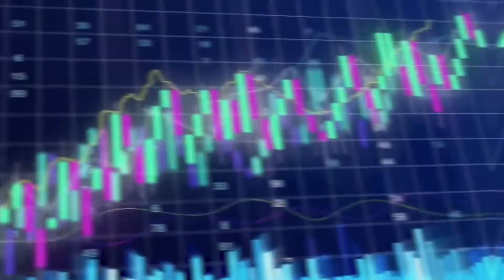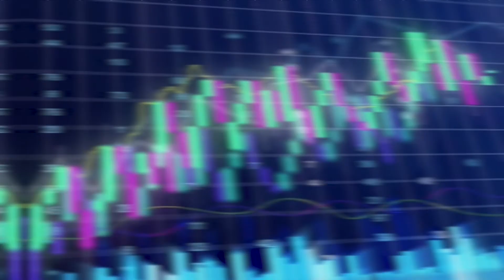[CHỌN DANH MỤC #14] TIỀM NĂNG CỔ PHIẾU BẤT ĐỘNG SẢN KHU CÔNG NGHIỆP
🏠Thời gian qua, mặc dù thị trường có nhiều biến động, nhóm cổ phiếu bất động sản khu công nghiệp vẫn đang cho thấy nhiều dấu hiệu khởi sắc, thu hút được dòng vốn đầu tư.
❓Tuy nhiên, lợi thế cũng sẽ đi liền với thách thức khi tỷ lệ lấp đầy tại các khu công nghiệp ngày càng cao. Cùng lắng nghe ý kiến của các chuyên gia về tiềm năng và cơ hội đầu tư với các cổ phiếu trong nhóm ngành bất động sản khu công nghiệp.

👉 Để biết thêm chi tiết, nhà đầu tư có thể xem lại Talkshow: “Sức hút cổ phiếu bất động sản khu công nghiệp “ tại
🎯 Click mở tài khoản ngay tại đây để các chuyên gia chứng khoán hàng đầu VN đồng hành cùng bạn
CÔNG TY CỔ PHẦN CHỨNG KHOÁN SSI
🏠: 72 Nguyễn Huệ, phường Bến Nghé, Quận 1, TP HCM